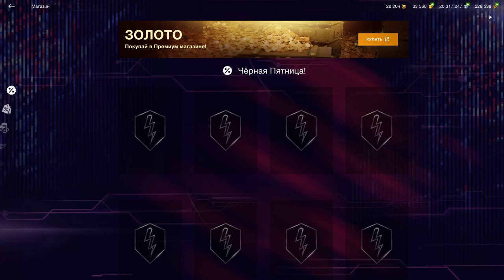Pz. Kpfw. IV Schmalturm (Pz. IV S.) в wot Blitz "КРАСИВЫЙ КАРТОМ Стоит 3500 золота???" | WOT-GSN